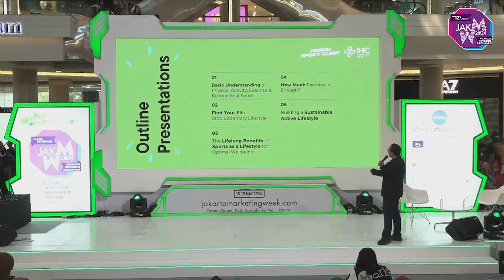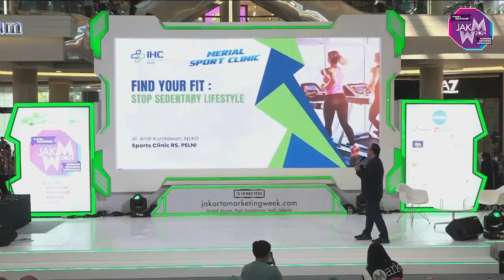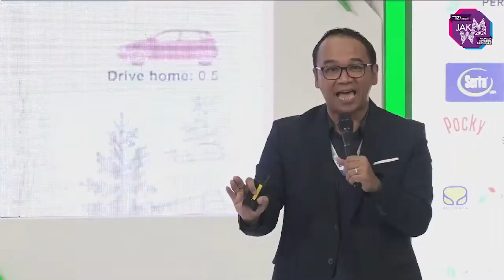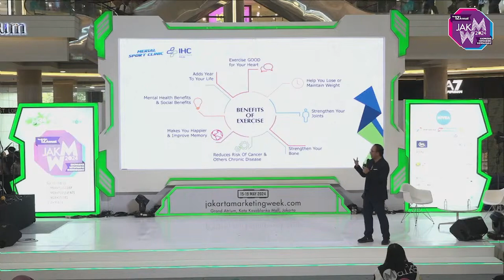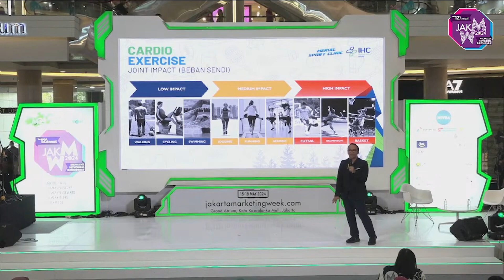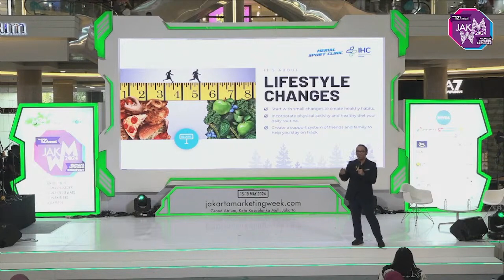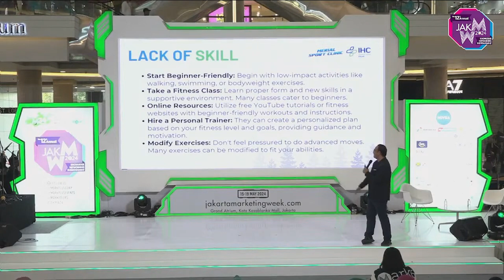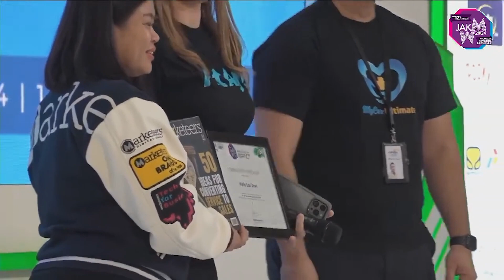Sport Recreational as Lifestyle with Mandiri In Health Day 5 JMW 2024